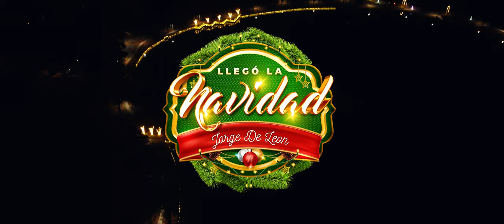Llego La Navidad - Jorge De León | SYR Records (Video Oficial) 4K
Llego La Navidad • Jorge De Leon

Tema: Llego La Navidad
Autor: Jorge De Leon Jr
Intérprete: Jorge De Leon
Disquera: SYR Records LLC & G-Music MTY Studio
Edición: Rafael Martinez Bautista
Productor Y Director Ejecutiva: Rafael Martinez & SYR Records
Agradecimiento: Kenny Gonzalez

Localizados en Paso de Guayabal, Tejupilco, Méx, SYR Récords es una disquera de representación, promocional y editorial.

Síguenos